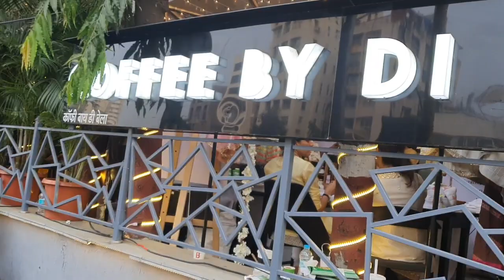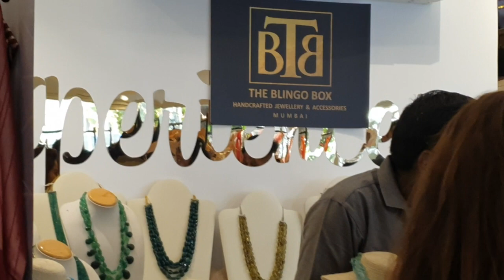LAUNCH OF OCEANA CLUTCHES AT COFFEE BY DI BELLA IN JUHU!!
I went to the launch of Oceana clutches which was at coffee by di Bella at Juhu. It was a pop-up exhibit 20 shades of slay! Stars like Drashti Dhami, Urvashi Dholakia, Urvashi Rautela, Isha Dutta, and other celebs showed up.

I absolutely had a blast!!